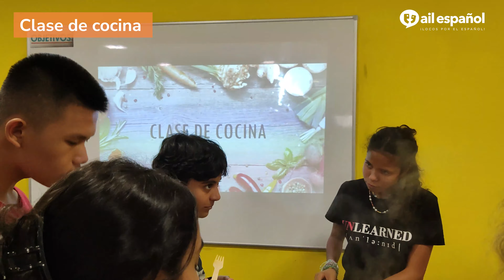Grupos Escolares en España – Experiencia de nuestros estudiantes de Isla Mauricio en AIL Madrid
Acompaña a nuestro grupo escolar de Isla Mauricio en su emocionante viaje a España. Han realizado muchísimas actividades divertidísimas y no han tenido tiempo de aburrirse pero sí de dar un giro total a su nivel de español.